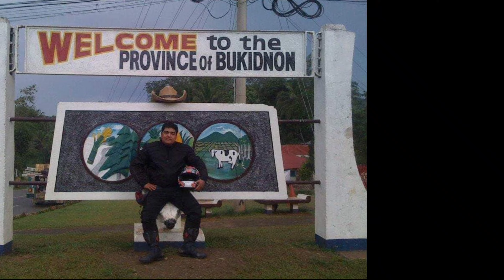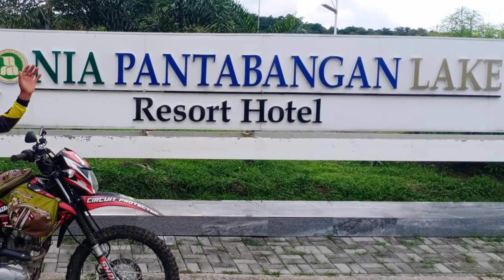BIGLAANG TAKBO, PANTABANGAN RIDE WITH * TEAM THE POOR ROCK RIDER'S*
𝗠𝗮𝘆 𝗙𝗔𝗥𝗠𝗜𝗡𝗚, 𝗣𝗜𝗚𝗚𝗘𝗥𝗬, 𝗣𝗢𝗨𝗟𝗧𝗥𝗬, 𝗙𝗜𝗦𝗛𝗜𝗡𝗚 𝗕𝘂𝘀𝗶𝗻𝗲𝘀𝘀 𝗸𝗮𝗯𝗮? 𝗔𝗻𝗱𝗶𝘁𝗼 𝗻𝗮𝗵 𝗮𝗻𝗴 𝗖𝗛𝗖 𝗔𝗚𝗥𝗜𝗧𝗘𝗖𝗛 𝗝𝗮𝗽𝗮𝗻𝗲𝘀𝗲 𝗢𝗿𝗴𝗮𝗻𝗶𝗰 𝗧𝗲𝗰𝗵𝗻𝗼𝗹𝗼𝗴𝘆!

1.) FARMERS FRIEND🌿🌾🌵🌹🌴🌽🍆🥕🥦🍌
Benefits:
✅ Replaces the use of Inorganic & chemical fertilizers, increasing organic harvests.
*Best for Vegetable, Rice, FruitTrees  Flowers, Ornaments, etc

2.) AQUALIFE🦐🦀 🐟🐠
Benefits:
✅ Water conditioner, increase the oxygen level.
* Best for: fish (tilapia, bangus, etc.), shrimp, crabs, aquarium fishes (goldfish, aruana, etc.)

3.) CHC AGRITECH ACTIVATOR
Benefits: ♻️
✅  Helps eliminate foul odors at dumpsites & garbage bins.
* Best for dumpsites, garbage bins, polluted bodies of water rehabilitation, disinfection, composting agent & biodigester.

4.) MAXIGROW🍇🍈🍍🍅🍋🍇☘️🌱
🌿 IMPROVES the number, size, and flavor quality of the harvest.
💯% Natural. Organically Certified!
Your Complete Organic Solutions!
✅Bureau of Agriculture and Fisheries registered
✅DA and FPA accredited
✅Tested and Certified by Nat'l Institute of Molecular Biology and Biotechnology(University of the Philippines)

5.) PROBIOTICS🦆🐦🥚🐖🐕🐂🐃🦃🐓🐔🐇
Benefits:
✅ extends the egg-laying period
✅  Egg becomes thicker, bigger, & more yield.

CHC AGRITECH ORGANIC JAPAN TECHNOLOGY